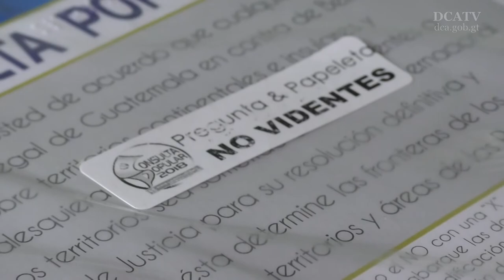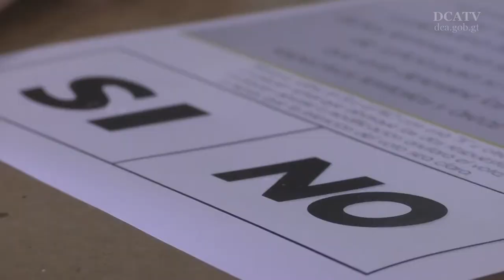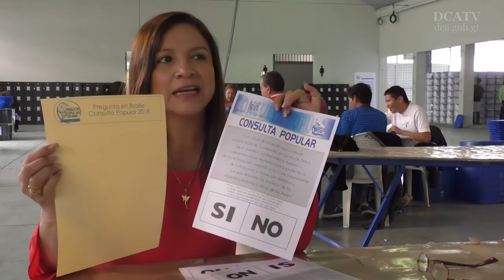TSE dispone 60 mil papeletas en braille para voto de invidentes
Voluntarios cívicos asistirán a las personas con discapacidad
 60 mil papeletas en braille para voto de invidentes

Con el fin de que la consulta popular por el diferendo territorial, insular y marítimo con Belice, que se celebrará el 15 de abril, otorgue la oportunidad a todo guatemalteco, sin distinción por sus circunstancias particulares, entre estas las físicas, de decidir si se eleva a la Corte Internacional de Justicia (CIJ) la disputa con el vecino país, el Tribunal Supremo Electoral dispone de 60 mil boletas electorales en braille para el sufragio de los ciudadanos ciegos.

La creación de estas papeletas y su distribución en los mil 762 centros de votación en todo el país se da en cumplimiento a una iniciativa acordada desde 1990 entre el órgano electoral y el Consejo Nacional para la Atención de Personas con Discapacidad (Conadi), la cual busca garantizar la inclusión en los procesos electorales guatemaltecos.

Este material electoral especial forma parte de las 7 millones 625 boletas que imprimió el Tribunal para el voto de los 7 millones 522 mil 920 ciudadanos habilitados para asistir a las urnas el domingo.

A decir de la directora electoral, Gloria López, con estas cédulas se pretende garantizar la participación plena de la población en el referendo donde se decidirá el destino de la controversia territorial con Belice.

“El Tribunal Supremo Electoral no hace ninguna división de los sectores de la sociedad; busca la participación de todas las personas con discapacidades, facilitando su inclusión en eventos como este. Por ello debemos motivarlos a votar”, expresó López al hablar sobre la atención a los invidentes, y aseguró que en cada mesa receptora de votos habrá tres papeletas de este tipo.

Al respecto, Sebastián Toledo, director del Conadi, dijo que realizaron 22 talleres acerca de la consulta popular a nivel departamental, con apoyo de los delegados del TSE, por lo que “hemos motivado con esto a las personas con discapacidades para que asistan a emitir su voto”.

¿Cómo elegirán el  Sí o el No las personas con videntes?
Sobre el proceso de votación de estos ciudadanos, la funcionaria del TSE explicó que las personas ciegas al momento de acercarse a su mesa, posterior a su registro, recibirán una papeleta con la pregunta que implica la consulta, escrita toda en braille, la cual solo servirá para leer la interrogante. Tras esto, el ciudadano invidente obtendrá otra boleta, esta sí para emitir su voto, la cual contiene las opciones a la interpelación, las que para el caso son Sí o No, según se esté de acuerdo o en desacuerdo con la resolución definitiva del diferendo con Belice ante la CIJ.

La selección del Sí o el No será igual para estas personas: marcar con una X su decisión.